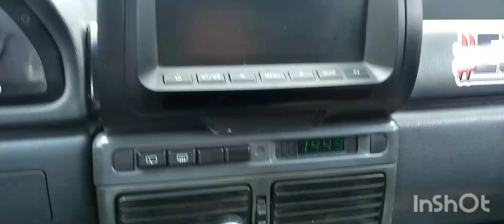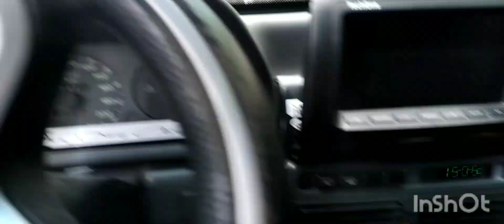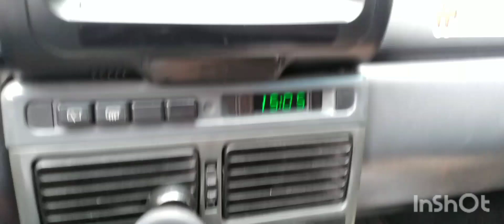Quanto guanhei de Sbc a Diadema ? (fiorino)